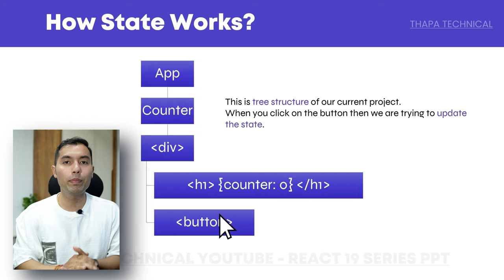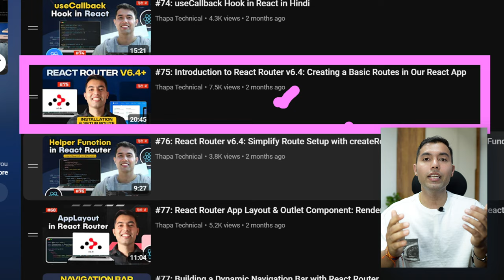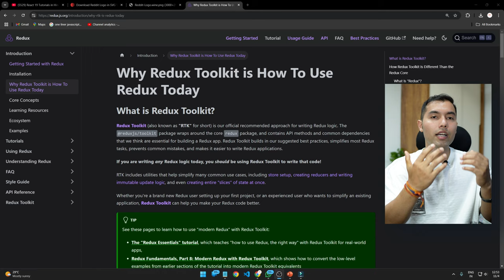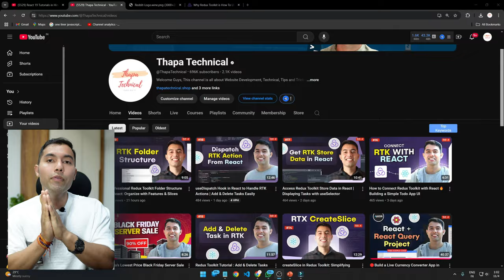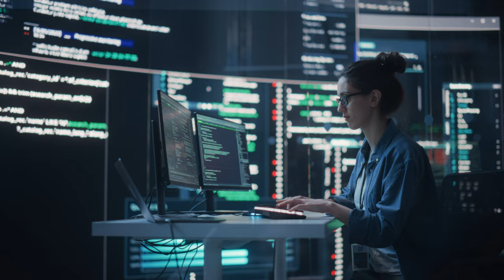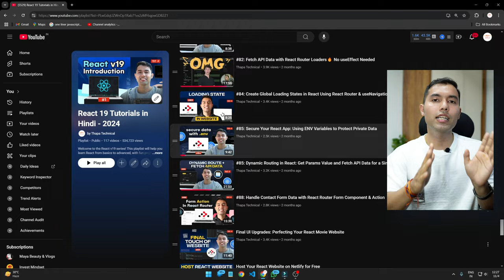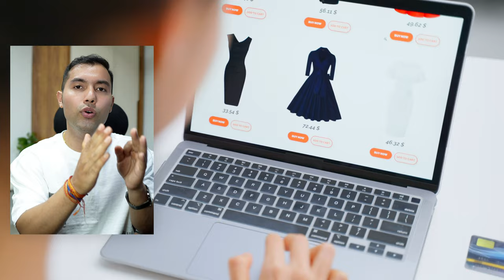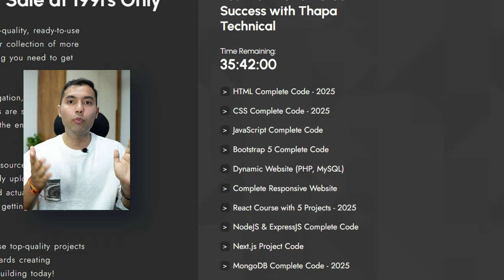React JS Series Finale: From Redux to TanStack Query - Key Takeaways & What's Next!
In this final video of the "World's Best React Series," we wrap up all the major topics covered, from TanStack Query to Redux Toolkit, Axios, and React Router DOM. Join us as we summarize each topic, showcase practical applications, and discuss what’s next for your React journey. With simple examples, we’ll help you solidify your understanding of these essential tools, so you’re ready to build real-world projects. Let us know what you'd like to see next in our series!

✌️ Join Us!

⌛TIMELINE⏳
0:00 – Introduction to React Series Finale
0:10 – Series Recap: Major Topics Covered
0:45 – Exploring TanStack Query in Depth
1:40 – React vs. TanStack Query: Project Comparison
2:25 – Overview of React Router DOM
3:15 – Introduction to Redux & State Management
4:00 – Understanding Redux Thunk for Async Operations
4:50 – Advanced State with Redux Toolkit
5:45 – Series Summary: Building Any Project with React
6:25 – Challenge: Create Your Own React Project
7:05 – Is This React Series Comprehensive for Beginners?
9:30 – Accessing the Source Code
9:50 – What’s Next? Share Your Suggestions